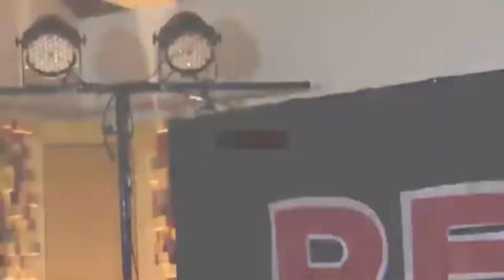JUMPA KANGEN PART 3_ REGHALI MUSIK' AFIFAH VANESSA - RENUNGKANLAH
WPRO STUDIO_ video & photografy
Abadikan Momen Spesial Anda Bersama WPRO STUDIO

My Channel _
YUTUBE _ Wprostudio ft Jazzy pro Official
FB _
IG_
cover